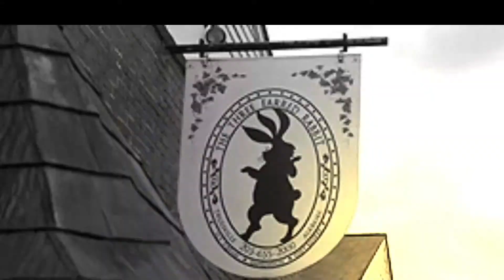FCF Community Minute For Feb. 20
What can we do in our lives to be trend setters, to make life better for others?